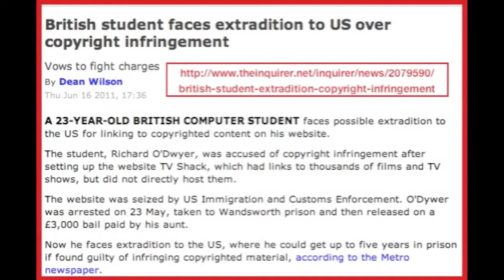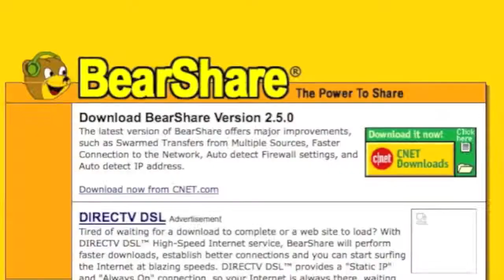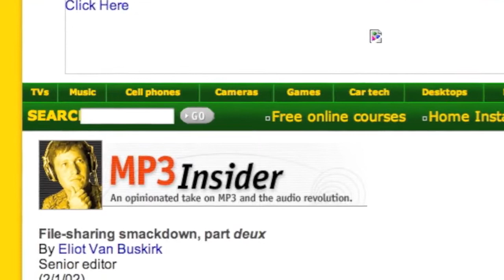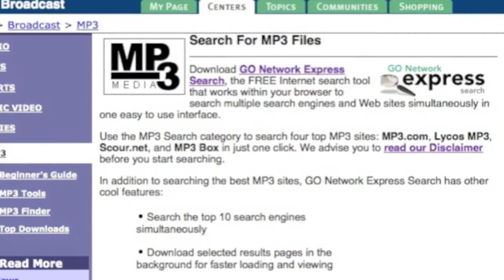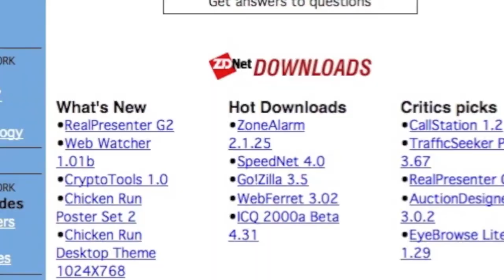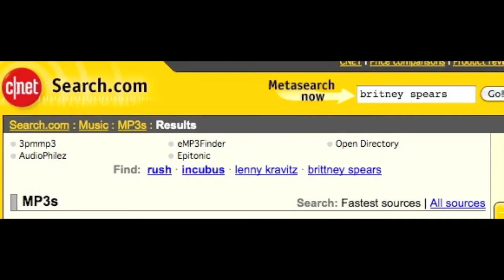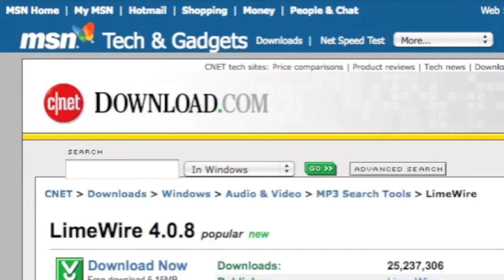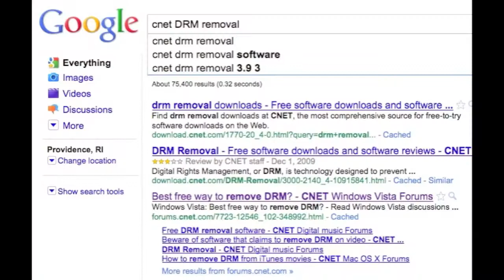sopa will be crushed